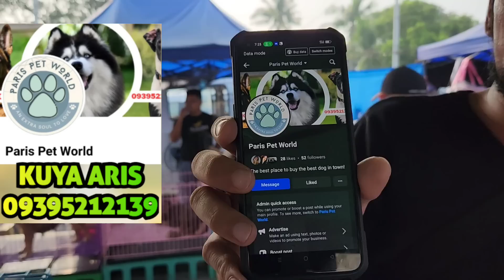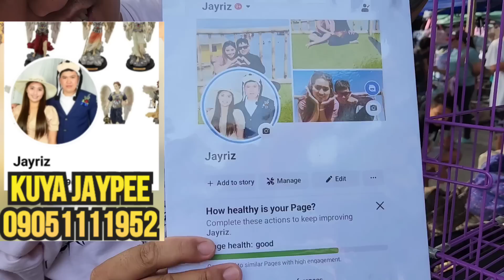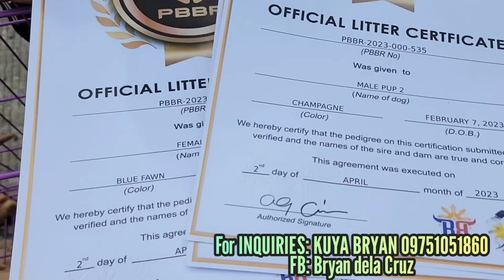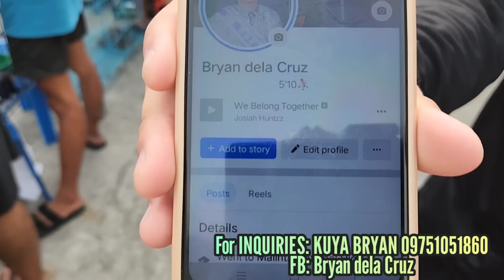GRABE DINUMOG! ANDAMENG MURANG PETS SA GROTTO PET MARKET PHP 2.5K MAGANDANG PUPPY NA!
6am to 12 noon

        Ride